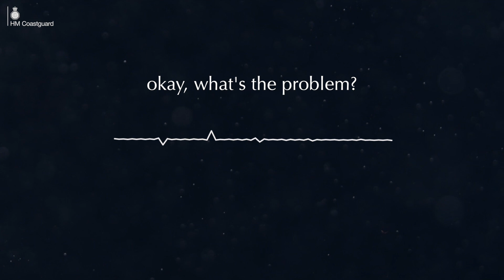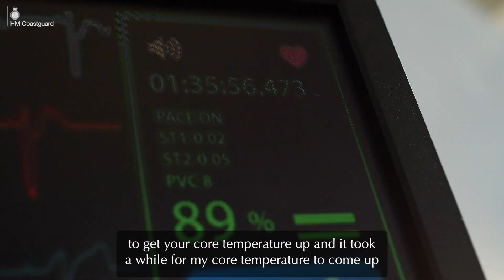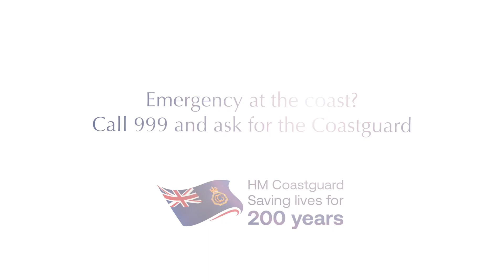Matt's Story 'It can easily happen to you'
Matt has been walking his local coastline for over 30 years, on February 4th 2021 he made a simple decision that had life threatening consequences and left his family frantic with worry.

Matt said: 'I'm one of those people who thought, i know this coastline it won't happen to me, but it can happen to anyone'

This is Matt's story, in his and his wife's words.

Remember, don't hesitate, if you're in difficulty along the coast or out at sea call 999 and ask for the Coastguard.